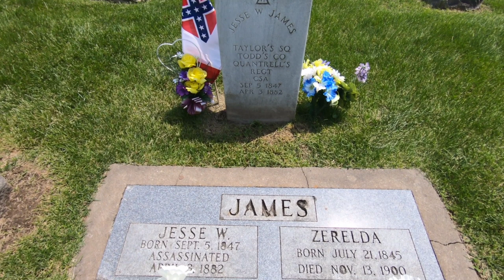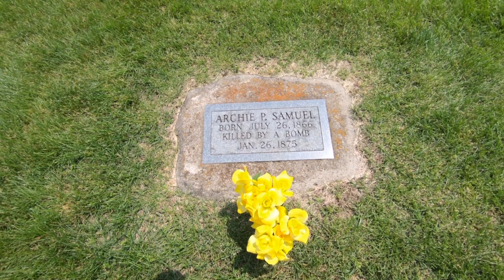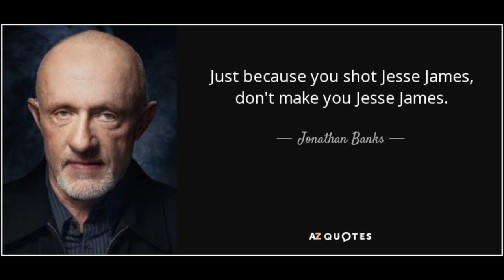The Tragic Life Of Notorious Outlaw Jesse James. RobinHood or plain thief ?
The Tragic Life Of Notorious Outlaw Jesse James Woodson  . James was born on September 5, 1847 in Clay County, Missouri, near the site of present-day Kearney. This area of Missouri was largely settled by people from the Upper South, especially Kentucky and Tennessee, and became known as Little Dixie for this reason. James had two full siblings: his elder brother, Alexander Franklin "Frank" James, and a younger sister, Susan Lavenia James. His father, Robert S. James, farmed commercial hemp in Kentucky and was a Baptist minister before coming to Missouri. After he married, he migrated to Bradford, Missouri and helped found William Jewell College in Liberty, Missouri.[2] He held six slaves and more than 100 acres (0.40 km2) of farmland.

Robert traveled to California during the Gold Rush to minister to those searching for gold;[3] he died there when James was three years old.[4] After Robert's death, his widow Zerelda remarried twice, first to Benjamin Simms in 1852 and then in 1855 to Dr. Reuben Samuel, who moved into the James family home. Jesse's mother and Samuel had four children together: Sarah Louisa, John Thomas, Fannie Quantrell, and Archie Peyton Samuel.[3][5] Zerelda and Samuel acquired a total of seven slaves, who served mainly as farmhands in tobacco cultivation.[5][6]

Historical context
The approach of the American Civil War loomed large in the James–Samuel household. Missouri was a border state, sharing characteristics of both North and South, but 75% of the population was from the South or other border states.[3] Clay County in particular was strongly influenced by the Southern culture of its rural pioneer families. Farmers raised the same crops and livestock as in the areas from which they had migrated. They brought slaves with them and purchased more according to their needs. The county counted more slaveholders and more slaves than most other regions of the state; in Missouri as a whole, slaves accounted for only 10 percent of the population, but in Clay County they constituted 25 percent.[7] Aside from slavery, the culture of Little Dixie was Southern in other ways as well. This influenced how the population acted during and for a period of time after the war.

After the passage of the Kansas–Nebraska Act in 1854, Clay County became the scene of great turmoil, as the question of whether slavery would be expanded into the neighboring Kansas Territory bred tension and hostility. Many people from Missouri migrated to Kansas to try to influence its future. Much of the dramatic build-up to the Civil War centered on the violence that erupted on the Kansas–Missouri border between pro- and anti-slavery militias.[6][8]

James as a young man
After a series of campaigns and battles between conventional armies in 1861, guerrilla warfare gripped Missouri, waged between secessionist "bushwhackers" and Union forces which largely consisted of local militias known as "jayhawkers". A bitter conflict ensued, resulting in an escalating cycle of atrocities committed by both sides. Confederate guerrillas murdered civilian Unionists, executed prisoners, and scalped the dead. The Union presence enforced martial law with raids on homes, arrests of civilians, summary executions, and banishment of Confederate sympathizers from the state.[9]

The James–Samuel family sided with the Confederates at the outbreak of war.[10] Frank James joined a local company recruited for the secessionist Drew Lobbs Army, and fought at the Battle of Wilson's Creek in August 1861. He fell ill and returned home soon afterward. In 1863, he was identified as a member of a guerrilla squad that operated in Clay County. In May of that year, a Union militia company raided the James–Samuel farm looking for Frank's group.

EDGE PSYCHOTIC/ MYTHS LEGENDS AND LIES is a unsolved network searching for age old questions of the life we live. Along this journey to discover the truth, we encounter and discover a little bit more about who we are. Regardless of the legend (bigfoot , lost dutchman area 51 etc) we search out the clues that will lead us to the answers of the universe . We are treasure hunters and the only thing that changes in our journey is the treasure itself . Knowledge also can be five times more valuable than gold . We risk "condtions" to find the clues that will make unsloved riddles "SOLVED" and we never stop searching for the keys that unlock these mysterys . We travel the world to find the truth . And sometimes the truth is bigger than the myth . Sometimes we run into paranormal and sometimes the real story is horrifying. We search out secret societys , cults rituals and super natural . We track serial killers , goverment conspiracys mythical creatures on land and sea . We search , WE FIND .